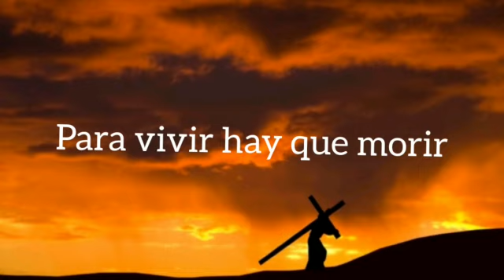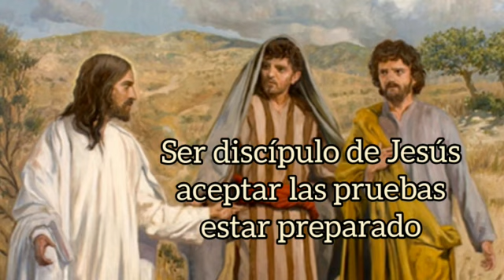Tienes miedo a la muerte? P. Elvin De Los Santos Montero . Sábado 28 de septiembre de 2019